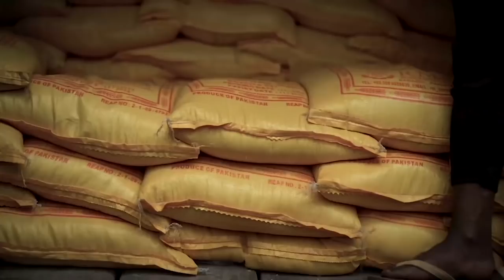CRITIK INFO 11 12 2021 TROUBLE DANS LES PROVINCES PISTE DE SOLUTION